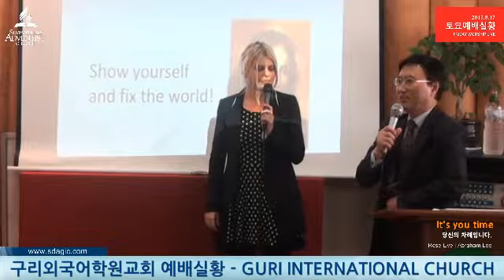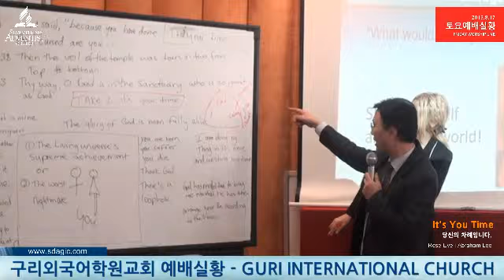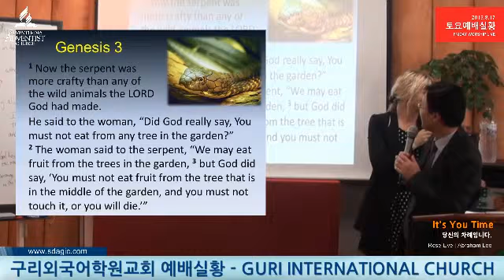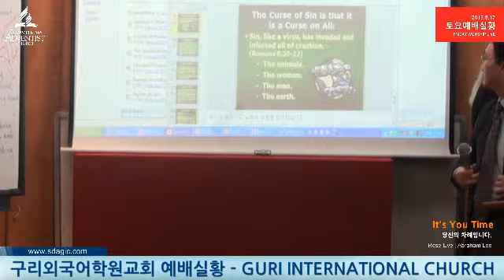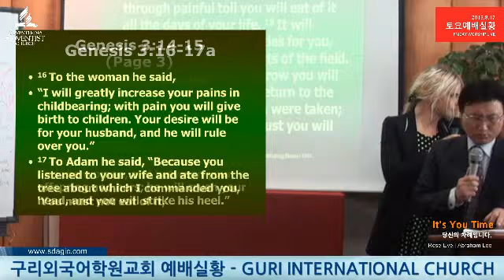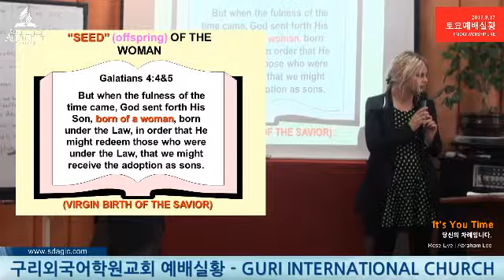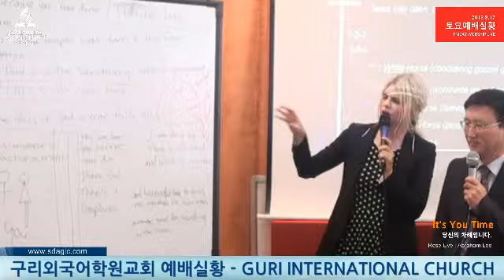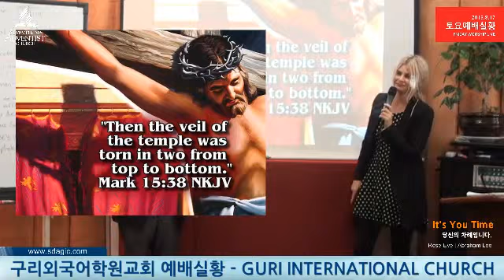2013-08-17 토 | It's Your Time 당신 차례입니다 2013-08-17 토 | It's Y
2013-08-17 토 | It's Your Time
당신 차례입니다.  - Rose-Eve | Abraham Lee - Captured Live on Ustream